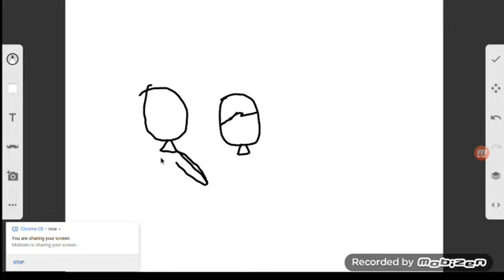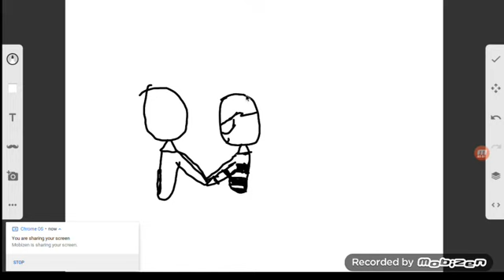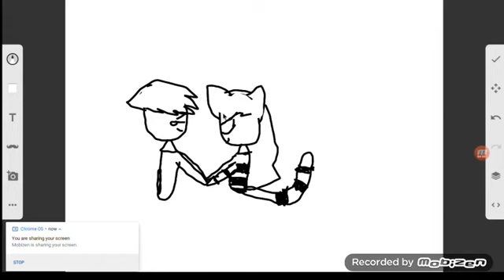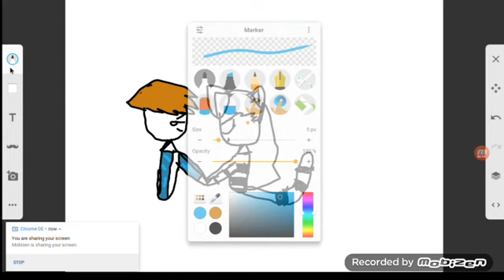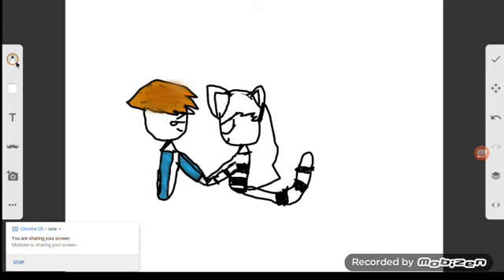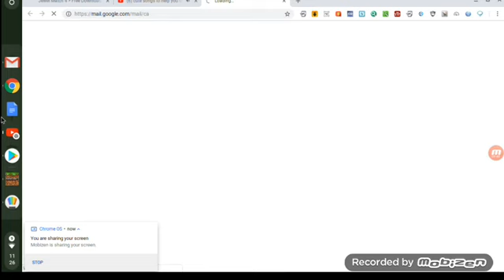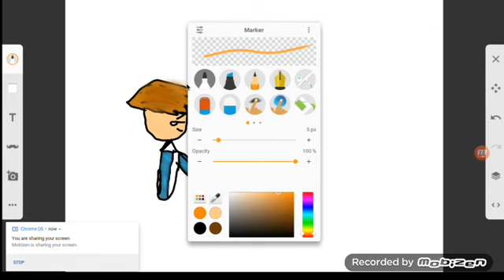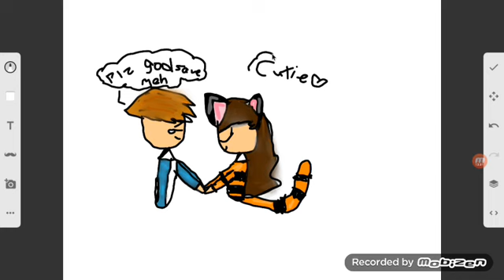TinaXRyan From Minecraft Daycare(Srry For Extra Noise)